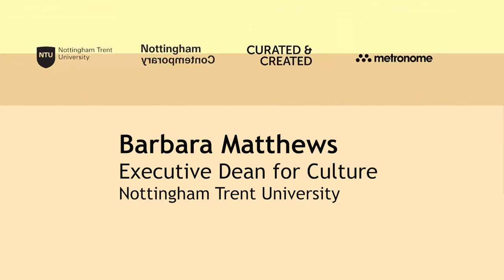Care in the Time of Covid: Michael Rosen in Conversation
Poet, broadcaster, children’s author and columnist, Michael Rosen is a prodigious talent. His new work Many Different Kinds of Love: A Story of Life, Death and the NHS explores his experiences contracting coronavirus and spending seven weeks in intensive care at Whittington Hospital, six of them on a ventilator. Combining stunning new prose poems and the moving coronavirus diaries of his nurses, doctors and wife Emma-Louise Williams, this remarkable book celebrates the power of community, the importance of kind gestures in dark times, and the indomitable spirits of the people who care for us and keep us well.

In this talk, featuring a reading from the author, Michael will be joined by Barbara Matthews and Sandeep Mahal to discuss care in times of crisis.

This event is part of the 2021 Critical Poetics Summer School, organised by the Critical Poetics Research Group at Nottingham Trent University in partnership with Nottingham Contemporary and Curated & Created at NTU, with broadcast technical support by Metronome.

All books related to this event are available via Five Leaves Bookshop, Nottingham’s leading independent bookseller.